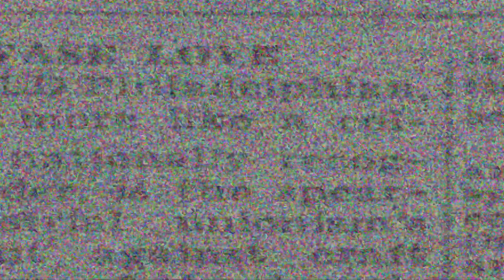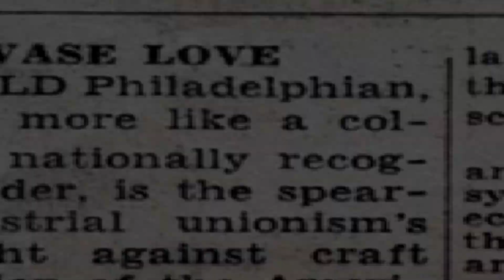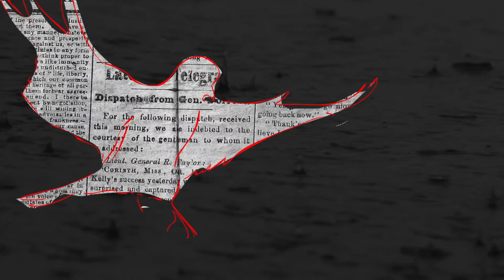The Coward Flowers - White Out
The newest single from the Coward Flowers new album Jams and Jellies.